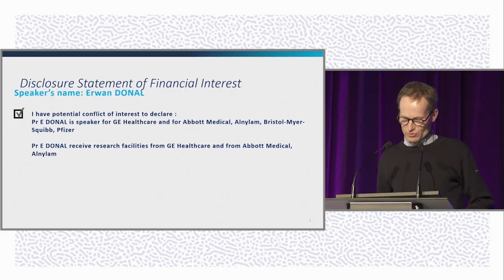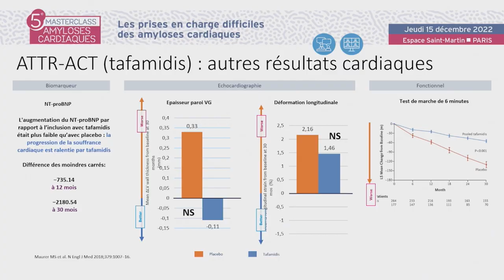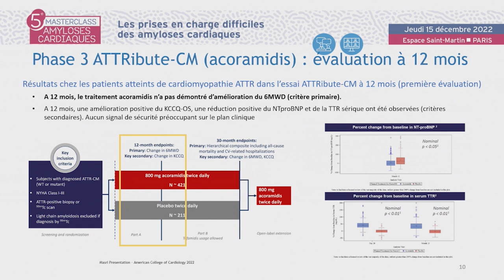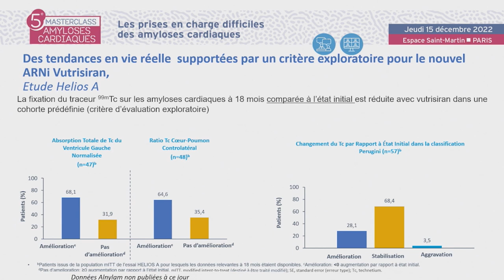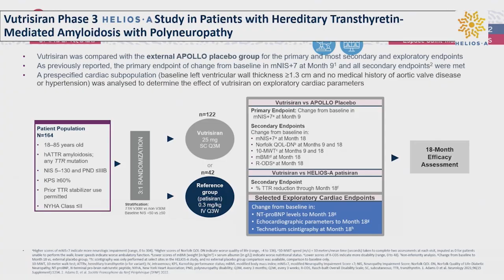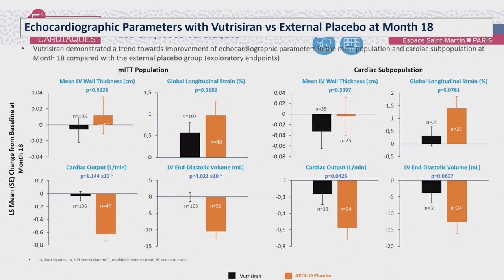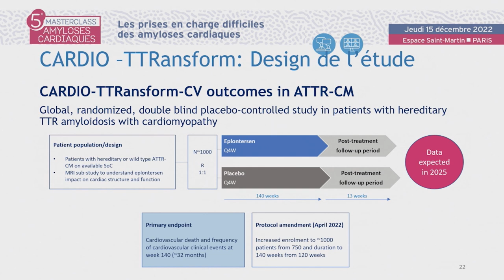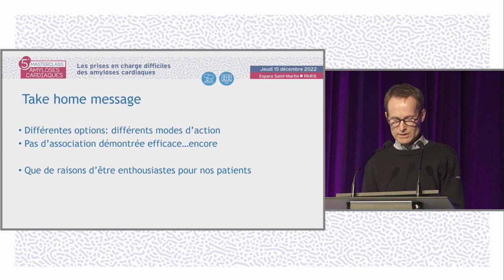Protocoles thérapeutiques en cours de l’ATTR cardiaque (ACORAMIDIS, HELIOS B…). MAC- E.DONAL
Le Pr Erwan DONAL de Rennes réalise une présentation "Actualités des protocoles thérapeutiques en cours dans l’ATTR cardiaque (ACORAMIDIS, HELIOS B, CARDIO-TTRANSFORM, immunothérapie…)". La discussion est commentée par le Dr Barnabas GELLEN (Poitiers), Dr Lise LEGRAND (Paris), Pr Michel SLAMA (Paris).